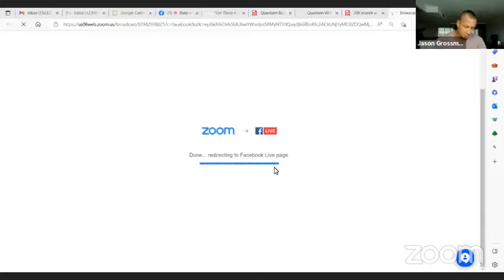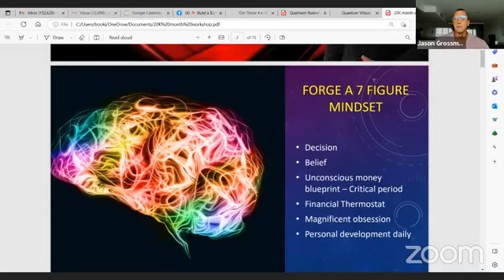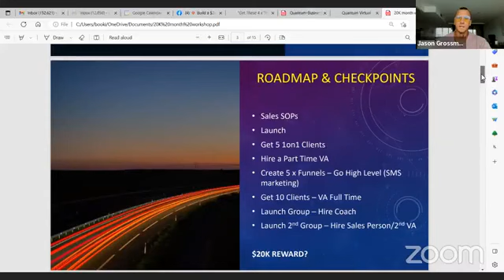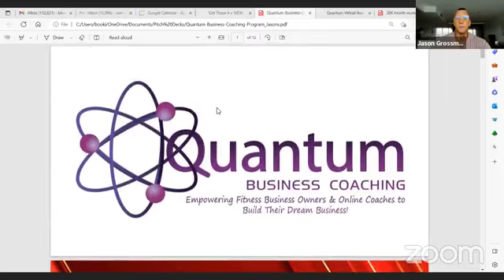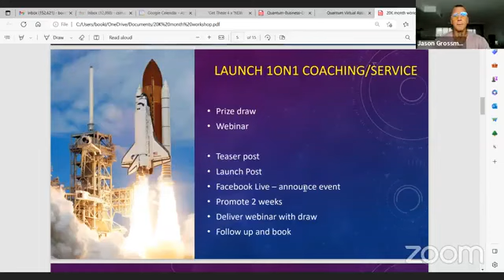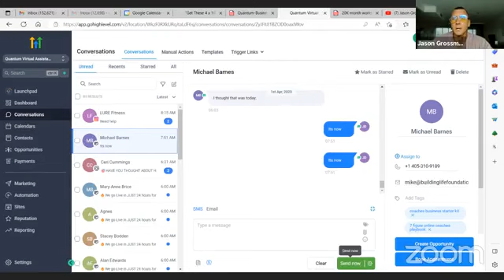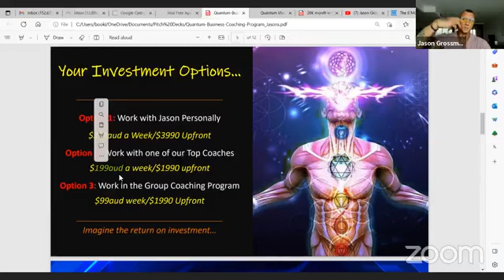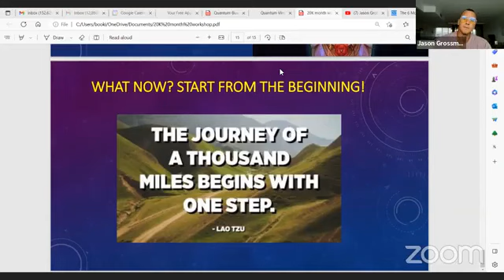ACCESS to the Build $20K months Workshop